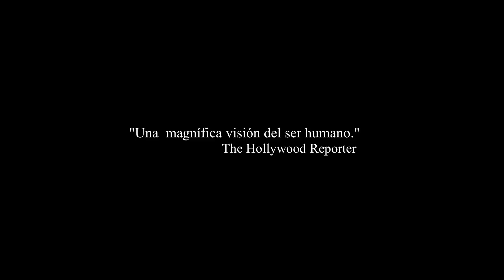LA SAL DE LA TIERRA - Tráiler en español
Durante los últimos 40 años, el fotógrafo Sebastião Salgado ha viajado por los cinco continentes siguiendo los pasos de una humanidad en constante cambio. Ha sido testigo de algunos de los acontecimientos más destacados de nuestra historia reciente: conflictos internacionales, hambrunas y éxodos. Ahora se ha embarcado en el descubrimiento de territorios vírgenes con flora y fauna salvaje, y de paisajes grandiosos como parte de un gigantesco proyecto fotográfico que es un magnífico homenaje a la belleza de nuestro planeta.

Juliano, el hijo de Sebastião Salgado, estuvo con él en sus últimos viajes y nos revela su vida y su obra junto con Wim Wenders, que también es fotógrafo.

Escrita por Juliano Ribeiro Salgado, Wim Wenders y David Rosier y dirigida por Wim Wenders (Pina), y Juliano Ribeiro Salgado

La película está protagonizada por Sebastião Salgado y narrada por Juliano Ribeiro Salgado y Wim Wenders.